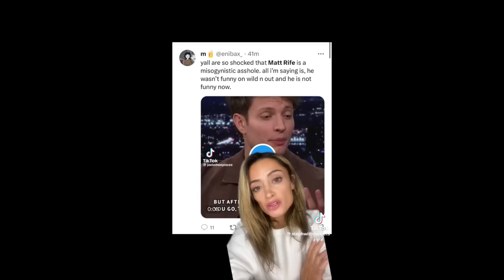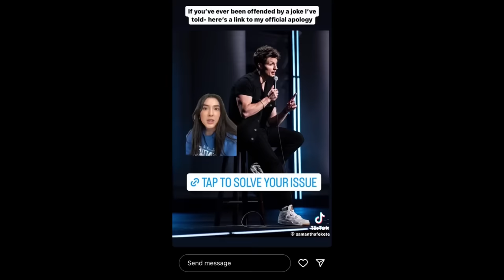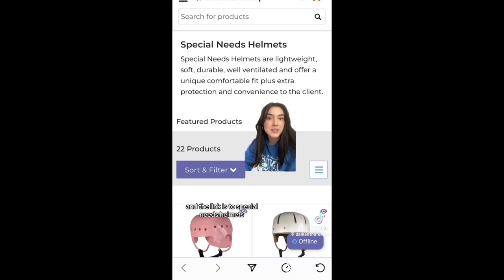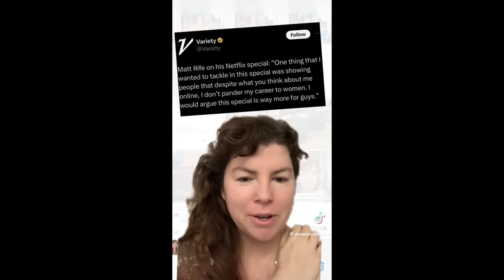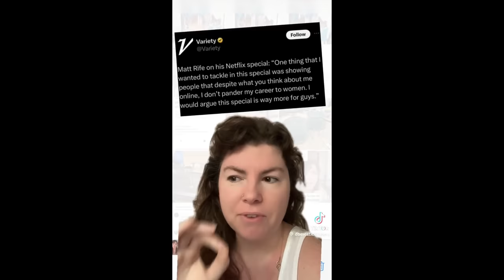Woke Women FAIL To Get Comedian Matt Rife Cancelled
Matt Rife made a joke in his new Netflix special which offended a load of woke women who are now attempting to get him cancelled.